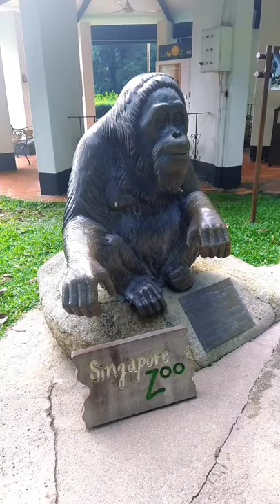AMAZING STUNTS NEAR CROWD AT FREE- RANGING ORANGUTAN ISLAND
Getting  to know wildlife from the place who know them best...of course that's Singapore Zoo...
A story you might wanted to know where they came from,just like Ishta .,Born on march 18, 2011.
The first offspring of Ah Meng's late daughter Sayang and Galdikas, a male orangutan from Frankfurt Zoo, according to the Wildlife Reserves Singapore.
She's been selected to be the Singapore Zoo's animal ambassador. So She forgo her current name and be now known as Ah Meng.
Please watch carefully and hope you like the short clips I made and giving it a like and you can help by
Joining  this channel to get access to perks: